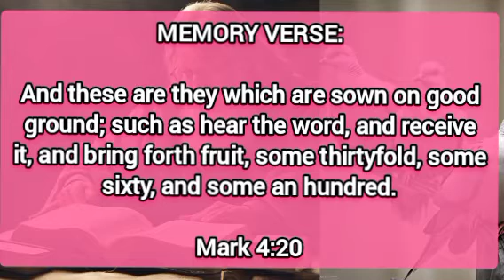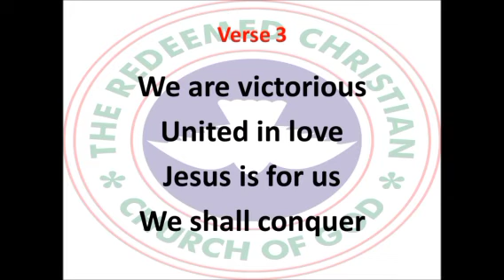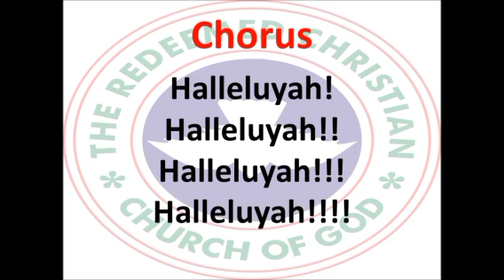Open Heaven Daily Devotional For July 1 2024 | Return On Seeds | Love World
Tittle: Returns On Seeds.

welcome to Love World Channel : This Channel Is About:

- Daily Prayers
- Morning Prayer
- Afternoon prayer
- Night Prayer